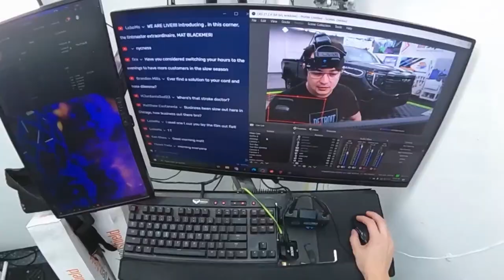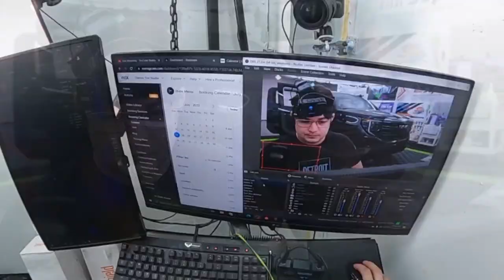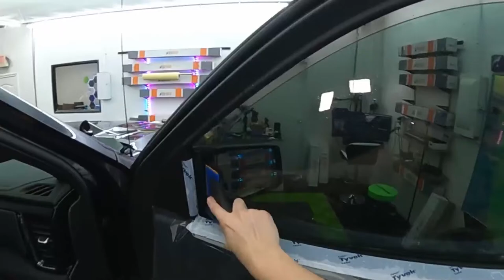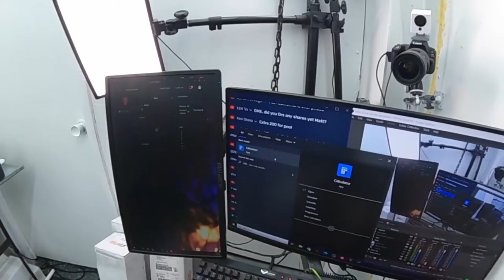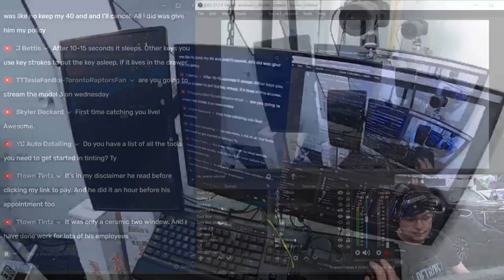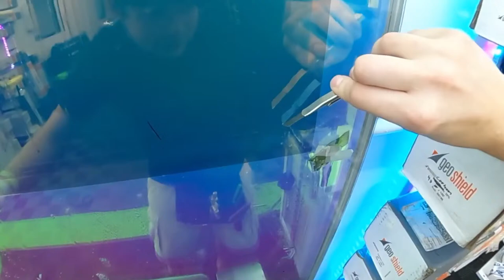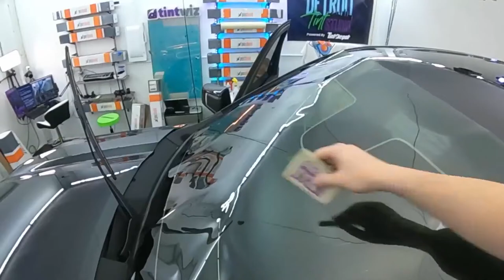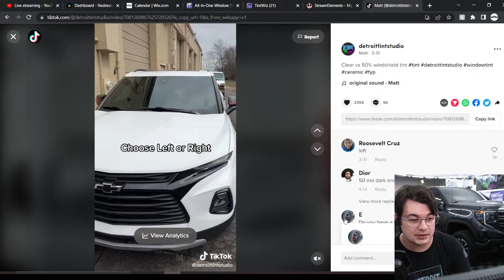22 Sierra Ceramic Window Tint